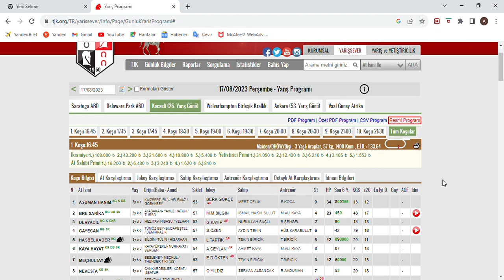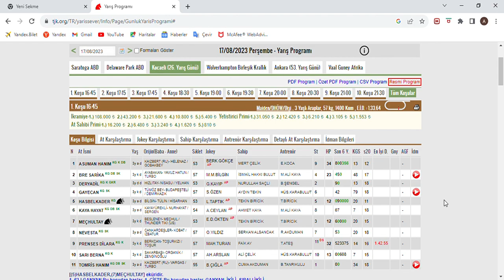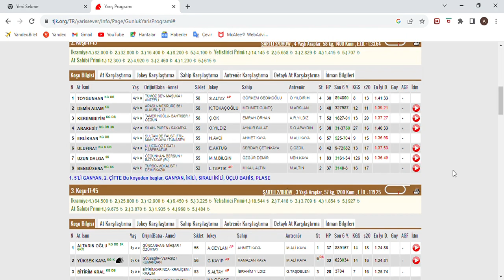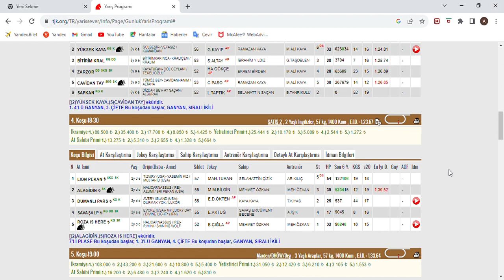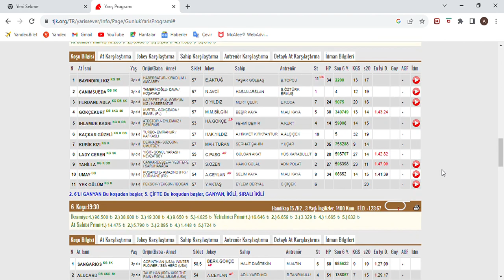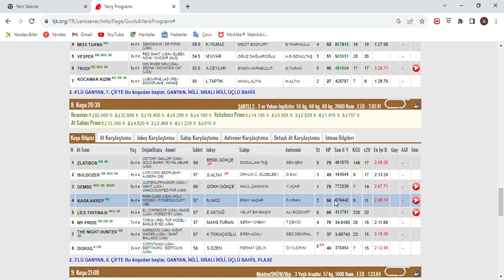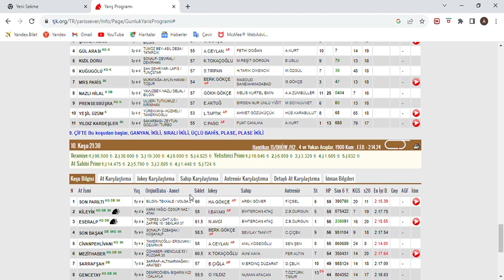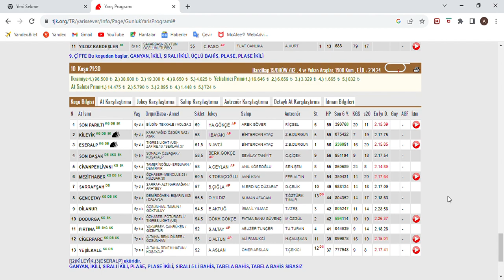1 ALTILIMIZ TUTU 5041 TL KAZANDIRDIK SON DÜZLÜK 17 AGUSTOS 2023 PERŞEMBE KOCAELİ AT YARIŞ TAHMİNLERİ